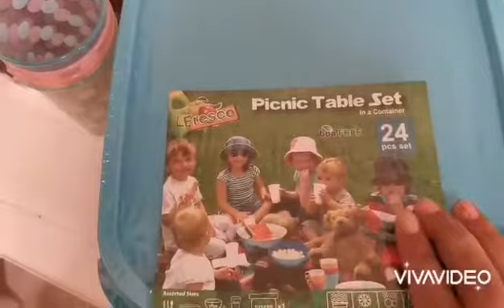Collective haull part 4/collective /haull